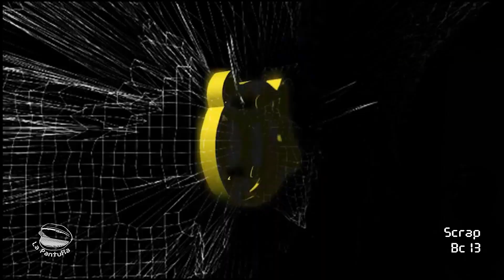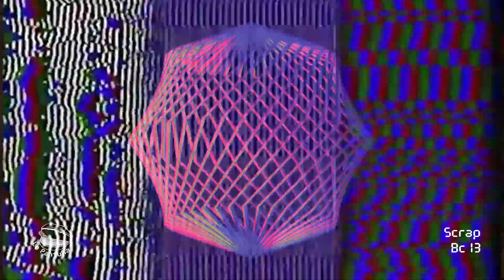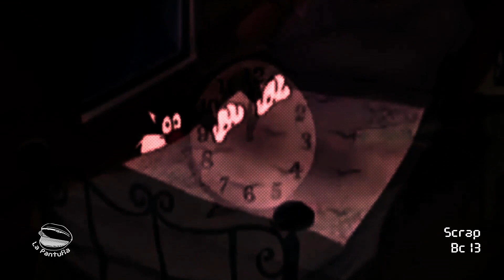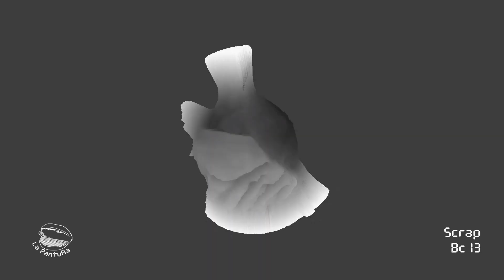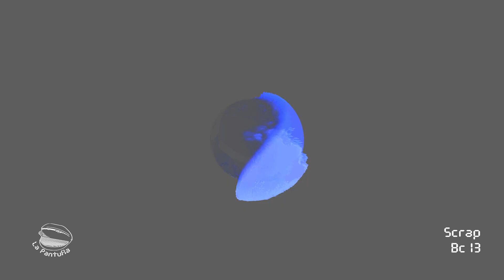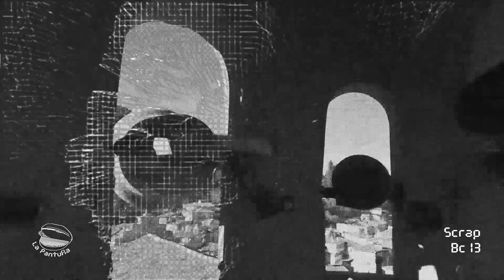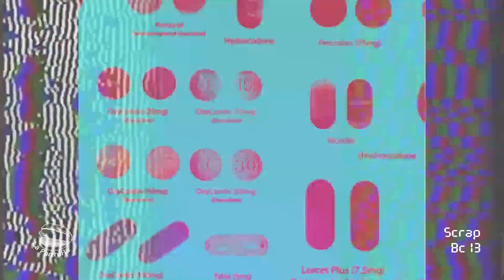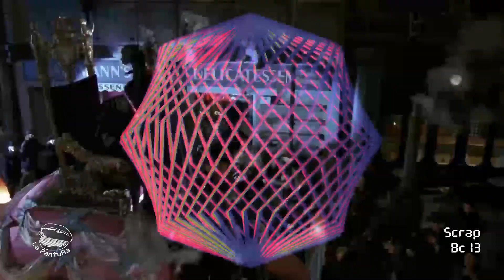El Pantu Set 005/ Scrap - Bc13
Les dejamos nuestra emisión que tuvo cabida el 12 de Julio, tratando de unir talentos emergentes del eje Cafetero.